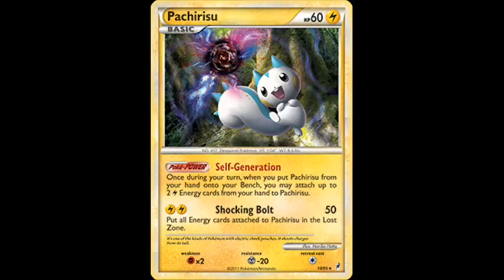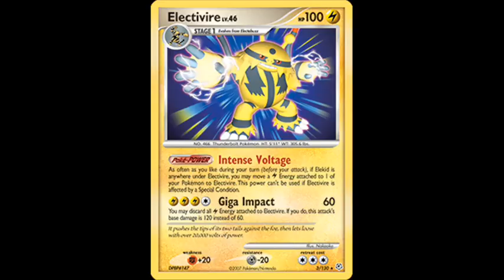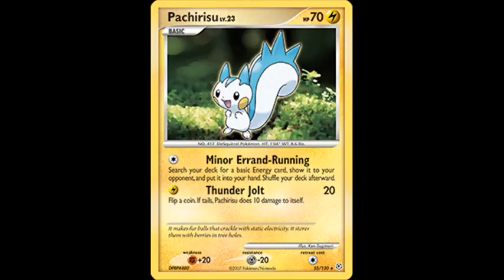Pokemon Lightnig Trading Card Game TCG Part 8